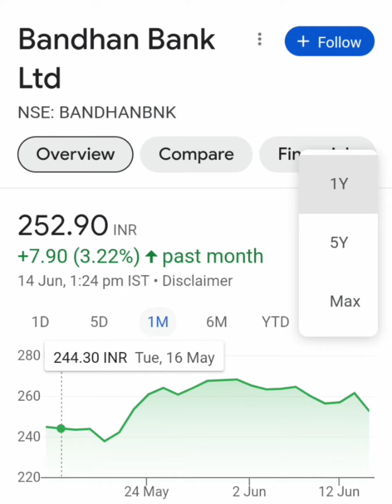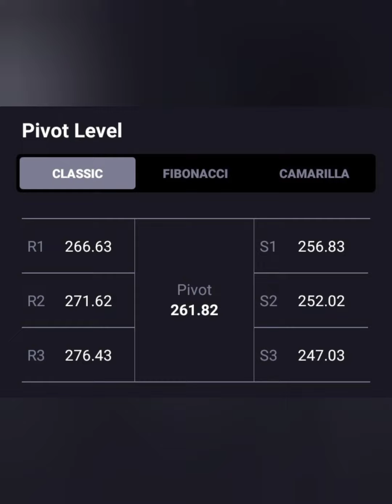Bandhan Bank Share💥Target-255+💥आगे क्या करे📈BUY HOLD SELL📉